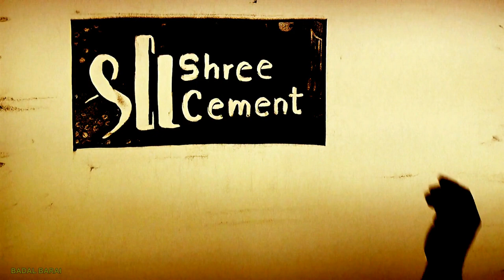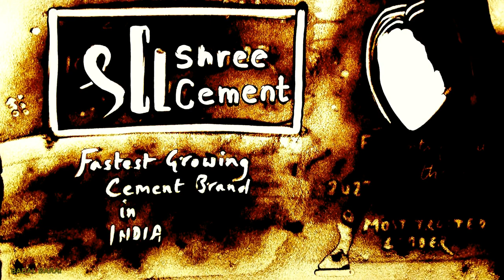Sand Art Video of Shree Cement , Sand Artist Badal Barai at Beware, Rajasthan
Sand Art Video of Shree Cement. Sand Art Live Video, Sand Artist Badal Barai at Beware, Rajasthan